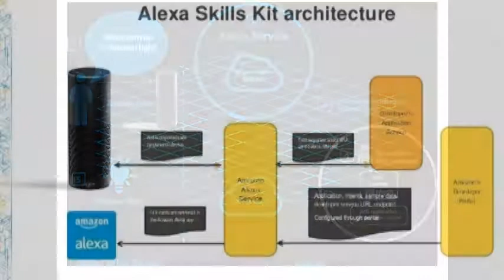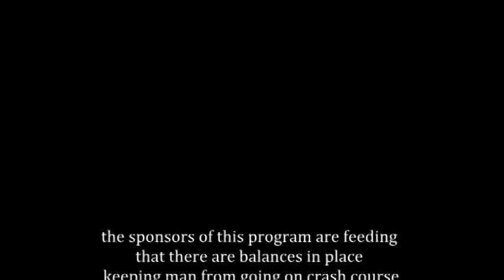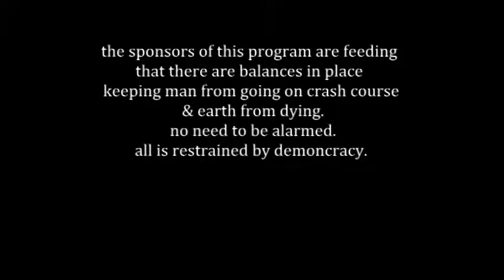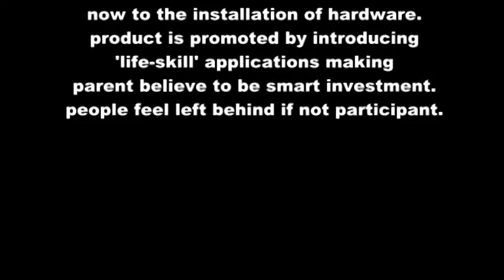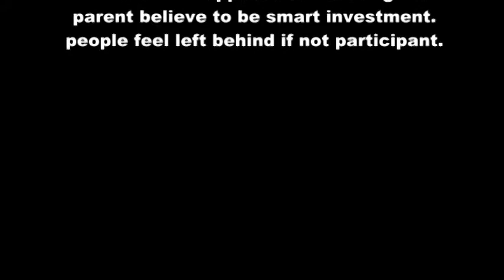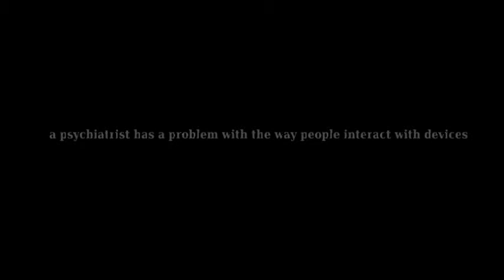a.eyeear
babylon practically giving away these devices
RasreportRasrevoltRasrebirth